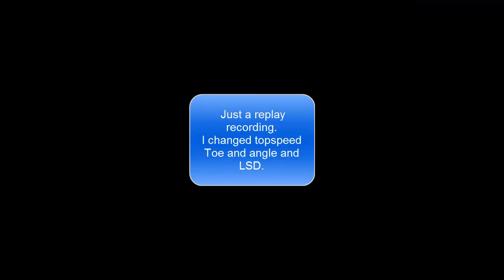GT6 Event 8th okt pre 1999 RaceCar Drift 3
Why no commentary? I work almost fulltime again, so less time for editing the video's.
Gran Turismo 6 Season Event 8 oktober 2015 pre- 1999 drift #2
I used the Ford RS200 Rally Car '85

Tags.
Gran Turismo,
GT6,
GT6 gameplay,
GT6 playstation 3,
Playstation,
Playstation 3,
Playstation 3 computer,
PS3,
Gameplay,
videogame,
Season Event,